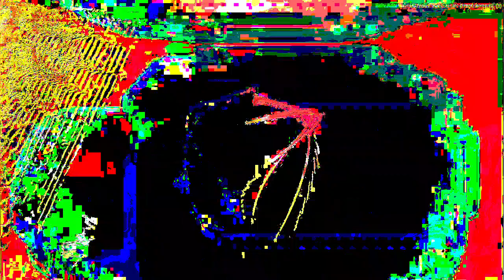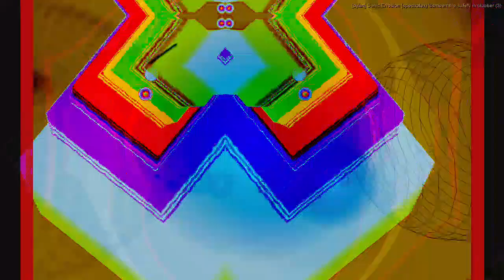[EPILEPSY WARNING] Movie 22 12 29 11h49m37s next set of 20 minute videos *Photosensitivity Warning*